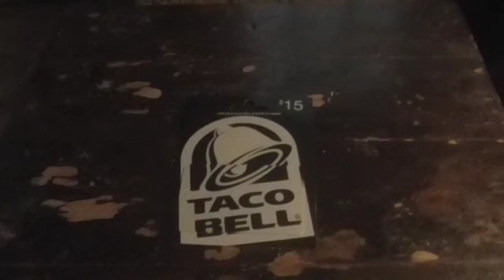Gift Card Winner